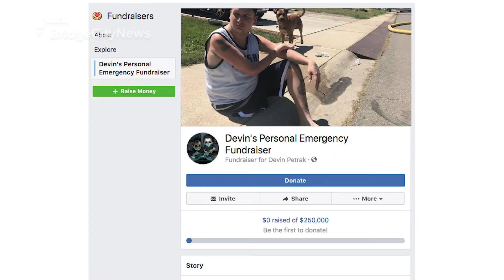Bryan Beekman gives recount of house explosions - July 29, 2019 - Naveen Day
Aired on: Monday July 29, 2019

Like Bridge City News on Facebook HERE:​ ​ Follow Bridge City News on Twitter HERE:​ ​